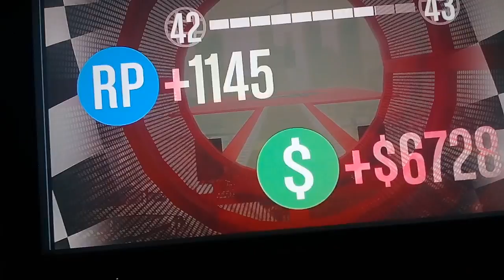GTA V ukázka stunts závodů (s)s kikozz